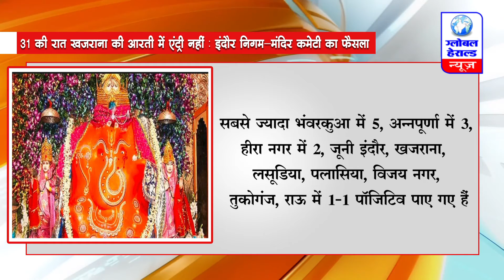31 की रात खजराना की आरती में एंट्री नहीं , इंदौर निगम मंदिर कमेटी का फैसला || Global Herald News